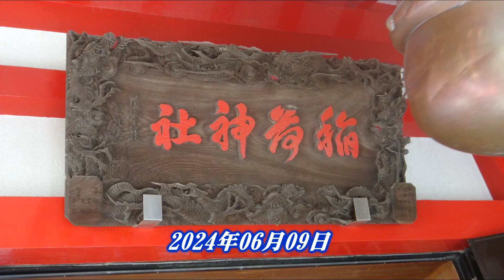令和６年‹浦安・三社祭›「当代島・稲荷神社」 宮神輿=渡御（当代島1丁目～やなぎ通り～第10区神酒所）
まつり巡行記‹申›　2024年06月16日　8年ぶりの復活‼
当代島・稲荷神社宮神輿：台輪二尺八寸（85ｃｍ）昭和12年後藤直光作の一基  　 神輿渡御の大きな見せ場は迫力満点の揉み（もみ）。交差点や広い道などでは独特の揉みが披露される。相当な重さの神輿を地面すれすれまで降ろし（地すり）、それから腰まで上げて、今度は上に掲げて（差し）、空中に放り投げる所作をする。
浦安三社例大祭は当時の猫実村、堀江村、当代島で行われていた秋祭りがルーツとされている。浦安は埋め立てで大きくなった街です。その埋め立てる前に元々あった町を元町と呼び、浦安三社祭の中心はこの元町で大々的に行われます。 浦安三社例大祭とも呼ばれる浦安三社祭は、4年に一度に行われる（前回中止の為、8年ぶり）比較的大きなお祭りで、神社、町内会、自治会、商店会、若衆など地域の神酒所を約80基の神輿が練り歩きます。「まえだー！まえだー！」という独特な掛け声や「擦り、揉み、差し、放り」の4つの担ぎ方から成る『地すり』という独自の担ぎ方が大きな特徴です。